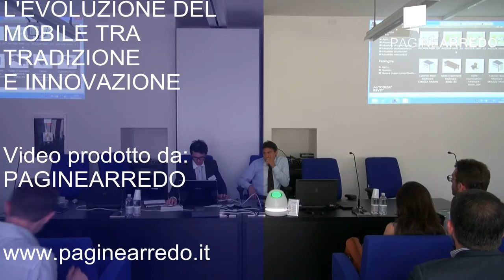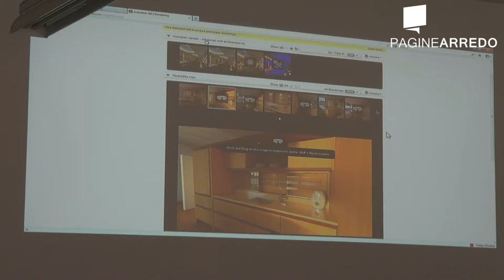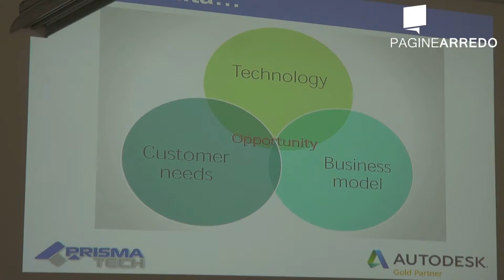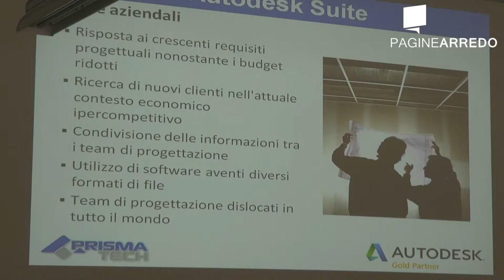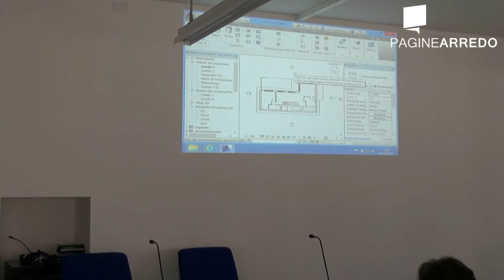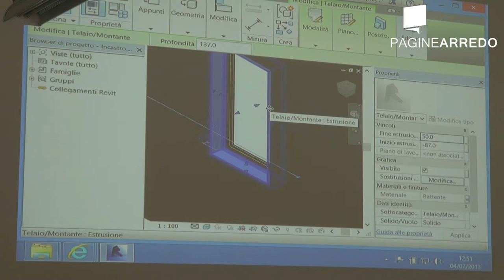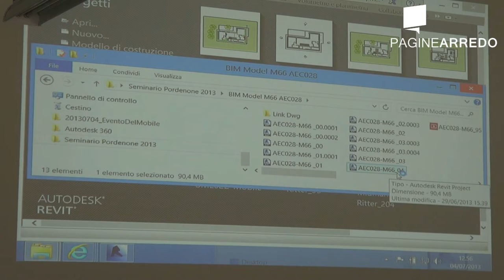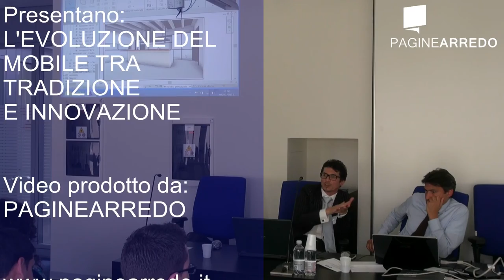L'evoluzione del mobile tra tradizione e innovazione - Dooit srl